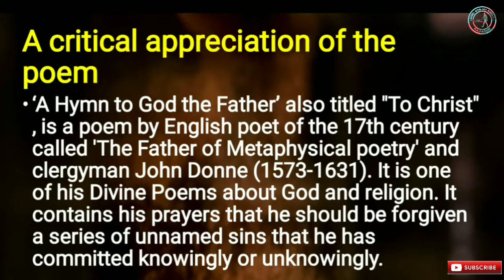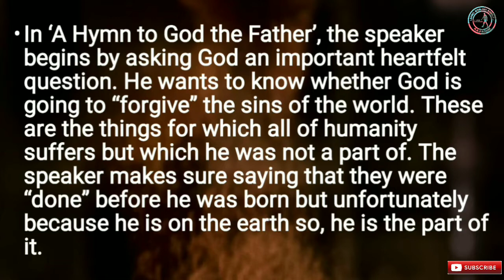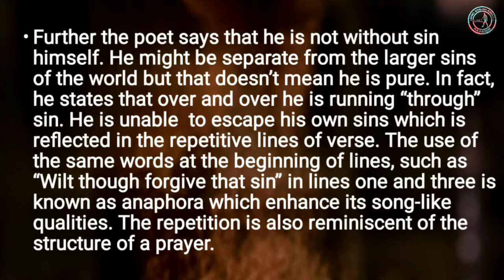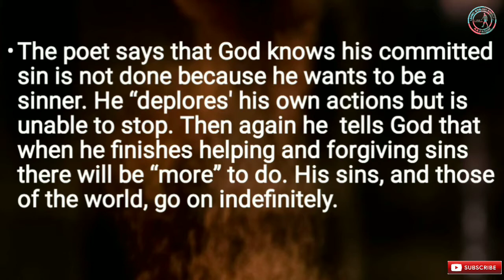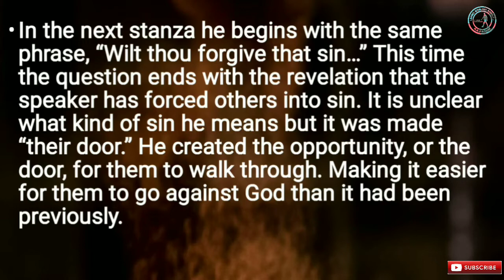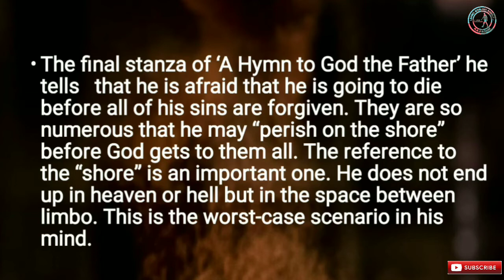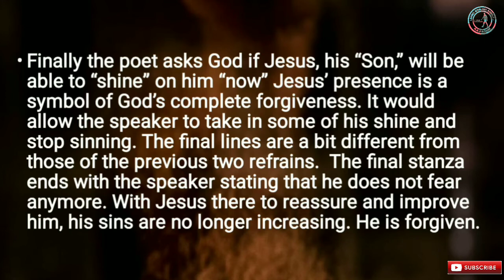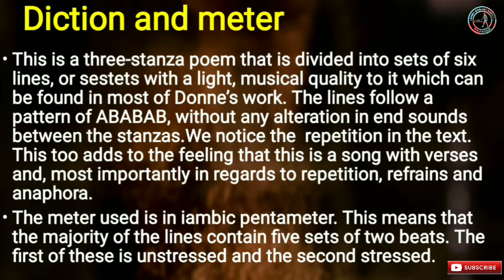VBU & BBMKU ENGLISH HONOURS SEMESTER 2 (A Hymn To God The Father Part-2)A Critical Appreciation